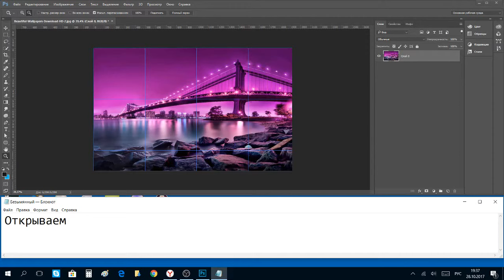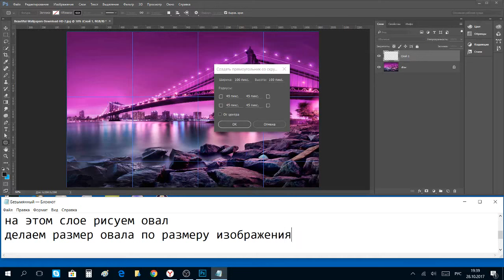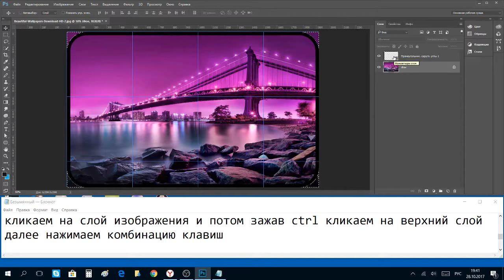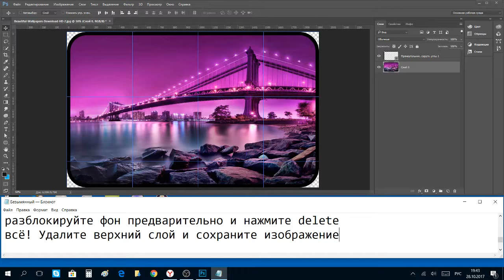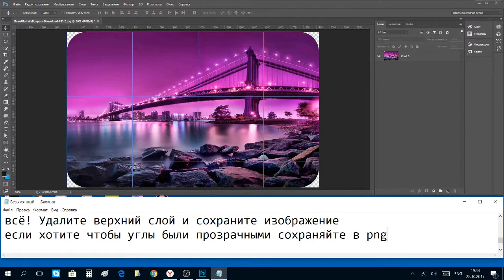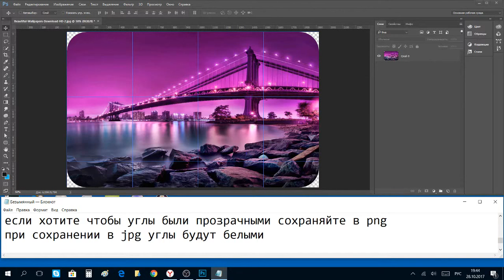PhotoShop - Закругление углов фотографии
Данный видео ролик поможет улучшить фотографию или изображение. С помощью урока можно придать квадратной или прямоугольной фотографии! Вид иконок с закруглёнными краями